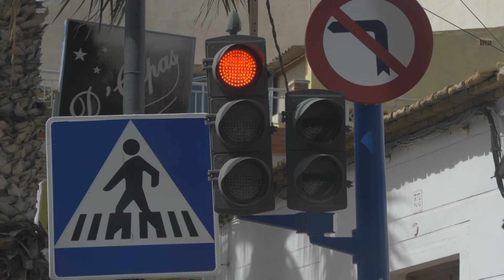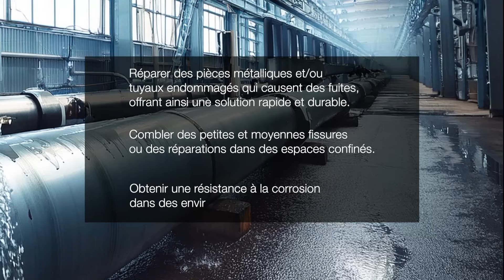Coller les métaux sans soudure : c'est possible ? 🤔​ [TUTO]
Si vous cherchez une méthode efficace et simple pour coller des métaux sans passer par la soudure traditionnelle, vous regardez le bon tuto !

00:01 Introduction
00:23 Colle structurale MMA
00:40 Démonstration
01:20 Colle instantanée Cyanoblin
01:46 Et la soudure à froid ?
02:48 Conclusion
Pour acheter ce produit ou obtenir des informations complémentaires, contactez-nous :
Vous avez aimé la vidéo ? N'hésitez pas à liker, partager et/ou laisser un commentaire. Merci de nous suivre !
Pour savoir plus sur ces produits, vous pouvez consulter notre page Web:
Références :
Colle structurale MMA 04540255